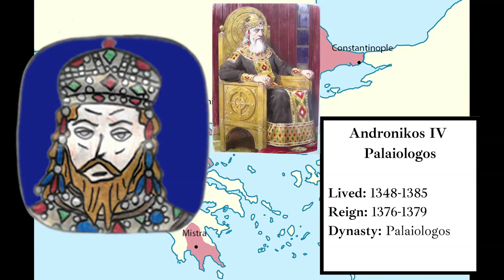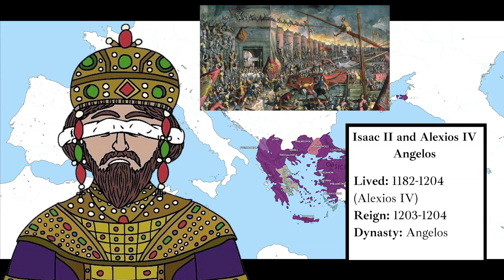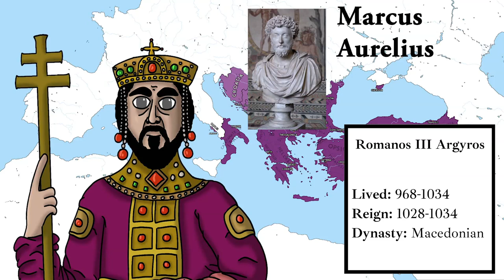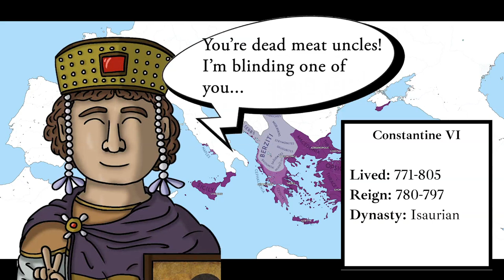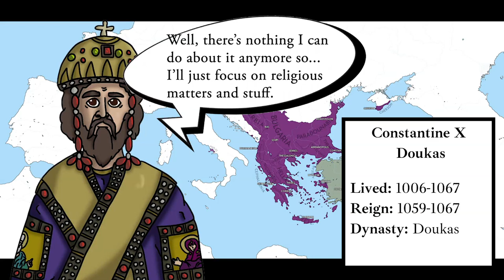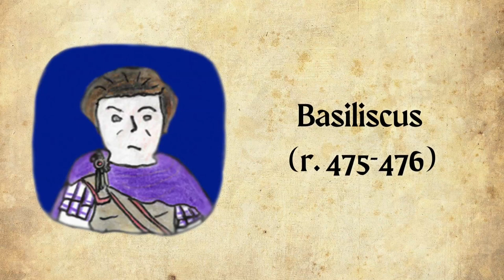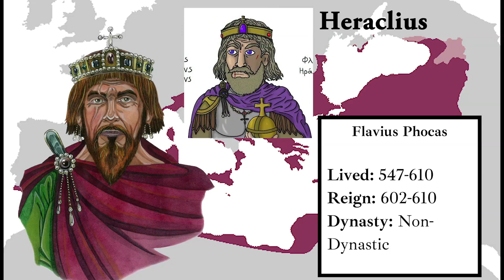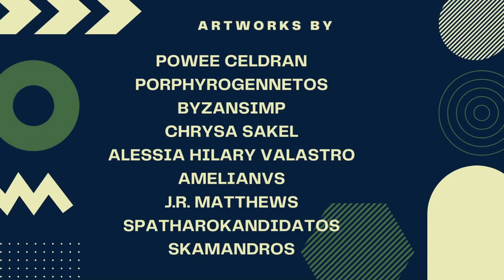My Personal 10 Worst Byzantine Emperors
This video is basically my own personal ranking list of my top 10 worst Byzantine emperors from my 10th worst to absolute worst. Please keep in mind that the info here is based on my OWN opinions. Now, from the 4th to 15th centuries, the Byzantine Empire (330-1453) has had a fair share of great emperors and some terribly awful ones too. This video will discuss 10 emperors who I think are the worst in Byzantine history. To qualify for this video, the emperors have to come from the time period from 330 with the founding of Constantinople as the new capital of the Roman Empire to the Fall of Constantinople to the Ottomans in 1453. Some of my choices here for emperors may turn out to be very surprising to you viewers! Therefore I will not spoil anything about my top 10 Byzantine emperor choices by putting a list below. Instead, you can guess their names by looking at the illustrations 10 emperors at the thumbnail!

This video contains artworks by various artists, a lot of them provided by @byzansimp!

Video written, produced, edited, and narrated by Powee Celdran